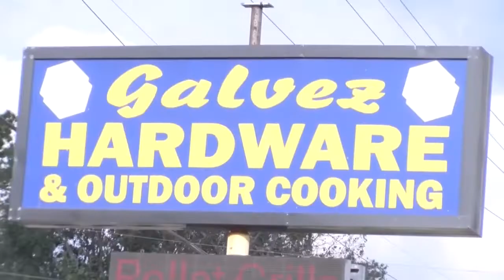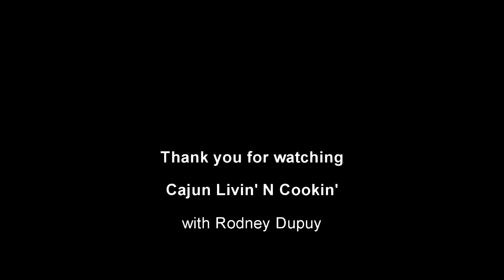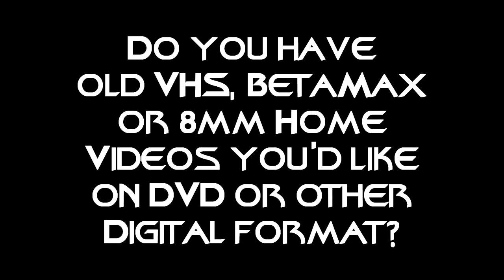Cooking Show Season 2 Episode 1